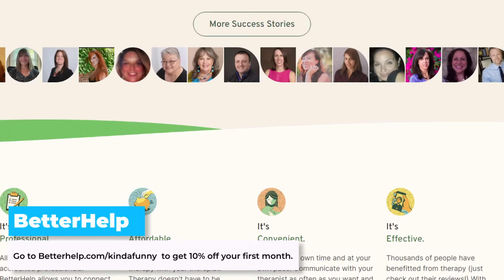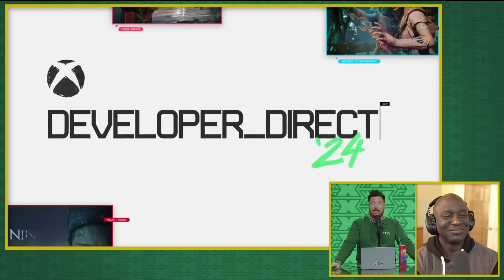The State of Xbox Exclusives - Kinda Funny Xcast Ep. 169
Mike and Parris kick off the new year talk about all of the RUMORS surrounding Hi-Fi Rush and Sea of Thieves.

Time Stamps -
00:00:00 - Start
00:02:10 - Housekeeping
00:02:45 - Whatcha Been Playing?!
00:08:45 - The Rumor that shook social media!
00:25:34 - Xbox Developer_Direct Returning Jan. 18
00:47:47 - Xbox Game Pass Update For January 2024
01:00:01 - Palworld drops day one on Game Pass Jan. 19